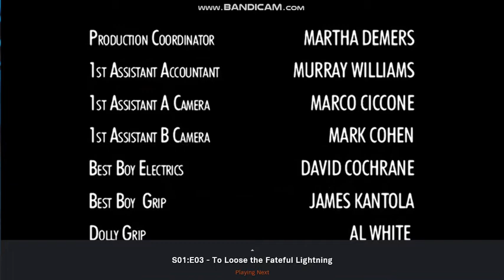Fireworks Entertainment/MBR Productions Inc/Tribune Entertainment